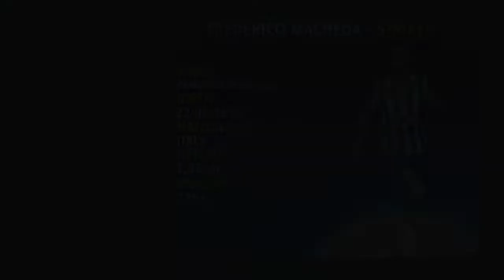FEDERICO MACHEDA - STRIKER - PANATHINAIKOS - GRE - 2022